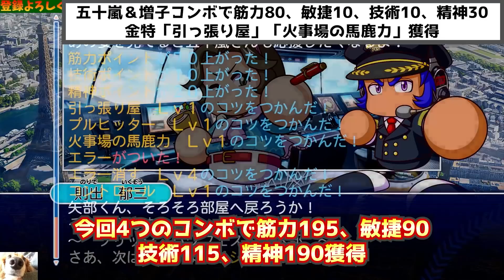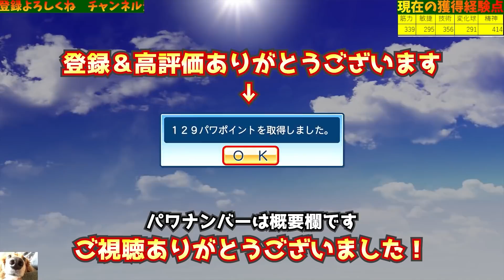【パワプロ2020】凶悪すぎて注意。肩力Sに高速レーザーの守備が凄い！！中日根尾昂作成【パワフェス】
ボス戦での高速レーザーは凶悪すぎでした！レジェンズ戦も相手が鬼に感じましたｗ

根尾昂選手のパワナンバーはこちら→ 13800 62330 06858

達人のお守り試合経験点上限
1回戦104、2回戦117、3回戦130、
準決勝156、決勝戦195、ボス戦260

記憶に残る放送
【ハイライト#45】パワフェス2％の奇跡ルート！オールS＋金特2個作成【パワプロ2020】

0:00 レジェンズ戦最終12回にまさかの被弾！？
0:19 根尾昂選手の現在の能力
0:50 初期メンと1回戦の運命力乱高下
1:43 片倉×江戸川コンボ大当たりと2回戦モブの活躍
2:30 伊佐敷×樽本コンボと3回戦走れないレジェンズ戦
3:51 アーチスト田淵さんの恐怖打撃
4:35 9回裏1点ビハインドの打撃と江夏さん相手に盗塁チャレンジ
6:18 投手Lv1沢村（ダイヤのA）vs.レジェンズ打線
7:07 まずい攻撃からの12回失投
8:11 4点取らないとゲームオーバー最終12回裏
9:48 闇野×環マネコンボと準決勝根尾のHR
10:52 五十嵐×増子コンボと決勝戦HR祭り
12:17 最高の流れでボス戦！豪華すぎる相手控え
13:50 相手友沢の上手い打撃
14:25 4番五十嵐くんの「や～めて～」弾と虹谷MVP級の活躍
15:50 4番五十嵐くんの「ば、爆音が～」弾
16:34 絶好調阿麻がマウンドに
17:04 根尾くんの肩力S×高速レーザー守備
18:31 最終能力